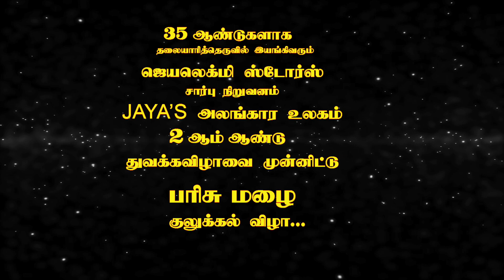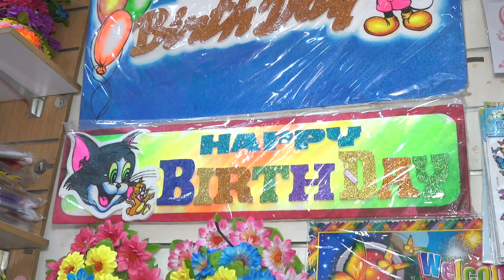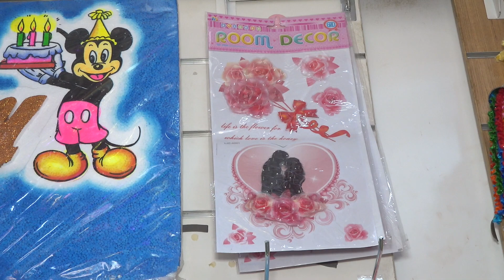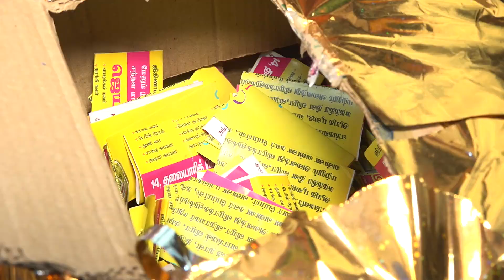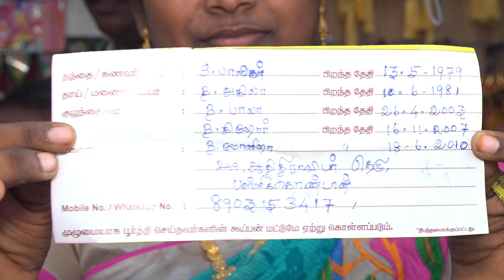JAYA'S Alangara ulagam.1mov